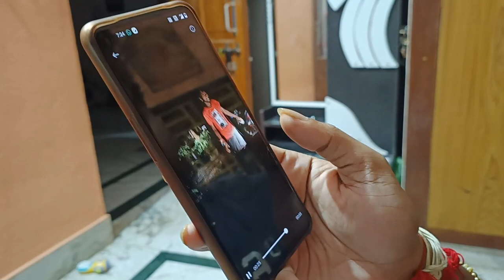Premara Kuhuka ❤️❤️ll Jhoom Odisha Jhoom 💃🕺ll Rakhi special vlog 🤗😊ll